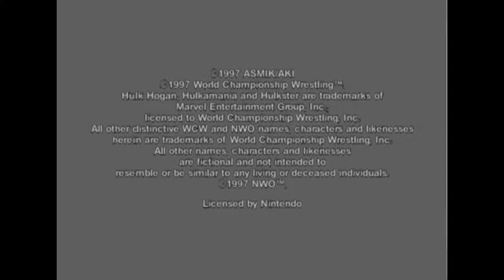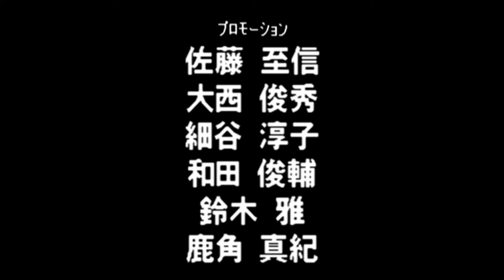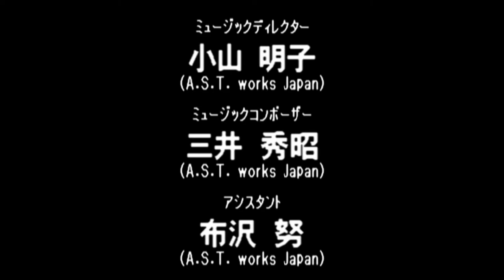Virtual Pro Wrestling 64 N64 - NWGP Tag Team Championship Title - Anjo/Tenryu (1080p/60fps)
Virtual Pro Wrestling 64 N64 - NWGP Tag Team Championship Title - Yoji Anjo/Genichiro Tenryu (1080p/60fps)

1:55 - Shinjiro Otani/Koji Kanemoto

5:49 - Shinya Hashimoto/Junji Hirata

8:31 - Masahiro Chono/Hiroyoshi Tenzan

11:30 - Dragon Bombers

14:20 - Antonio Inoki/Seiji Sakaguchi

18:28 - Credits